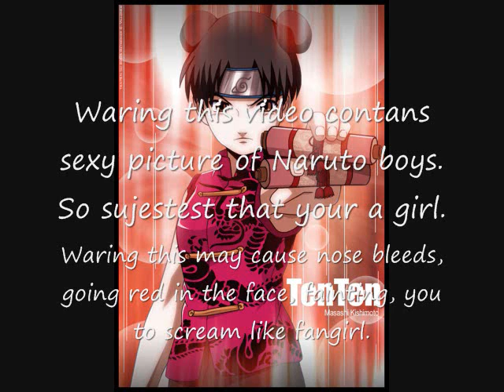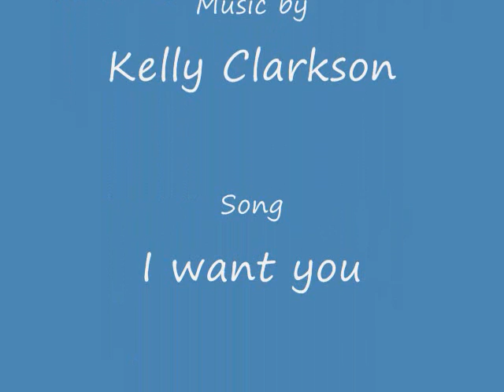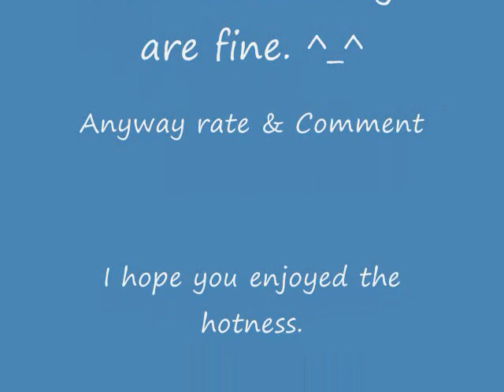Hot boys of Naruto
Yeah it hot boys of Naruto.

Most of them are fine.

Of course this for girls only, and must be 13 or older.

Okay enjoy it ! ^_^

Sorry there no Shino or Kiba.

Also there only one Kankuro picture.

Yet does have Gaara, Neji, Naruto, Sasuke, Itachi, Shika, and Lee.